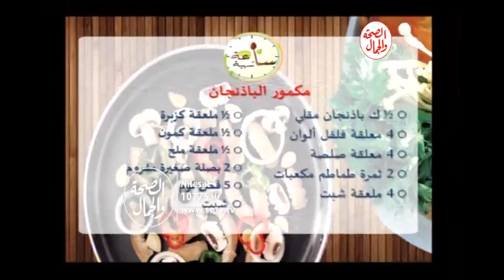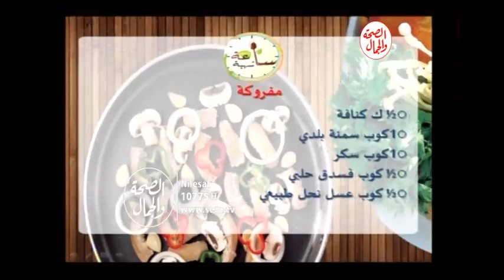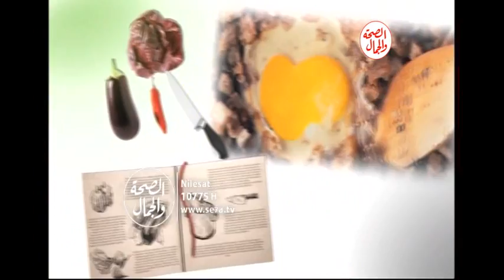ساعة شهية 24/ 7